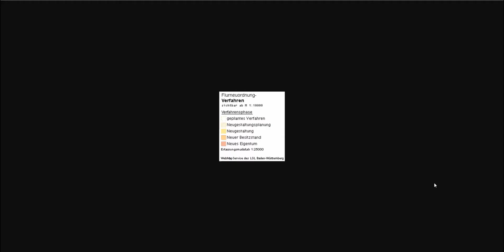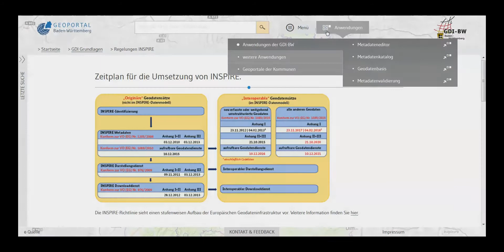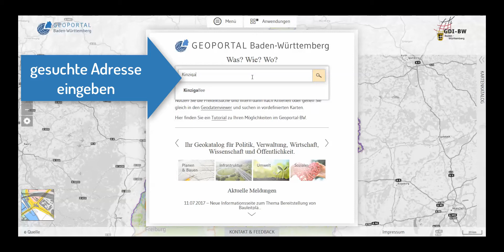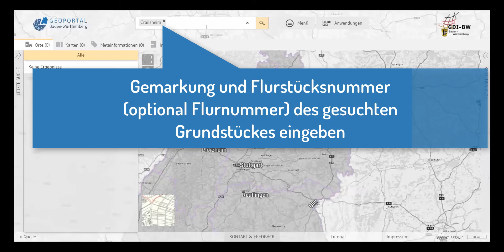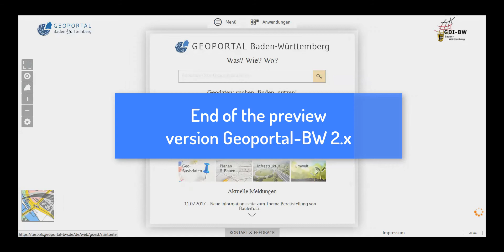Einführung Geoportal Baden-Württemberg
Das Tutorial „Einführung Geoportal-BW“ erläutert die wesentlichen Funktionen des Geoportal-BW. Es verschafft einen Gesamtüberblick über das Portal und ermöglicht so einen leichten Einstieg in die Nutzung.